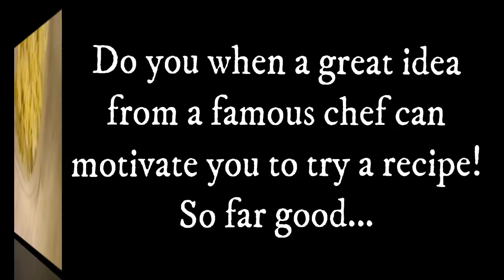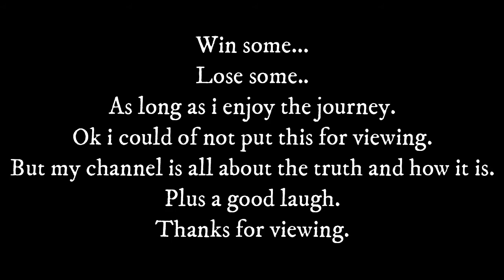Potato Cakes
Hi all.
watching a chef on YouTube gave me inspiration to make the poato cakes..
See how I get on.

Brian D.